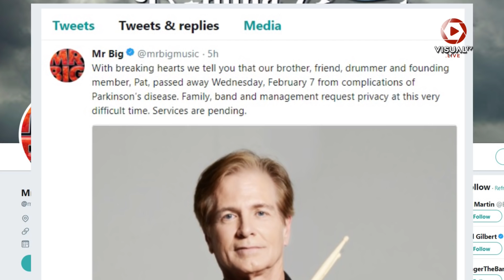Pat Torpey, Drummer Mr. Big Meninggal Dunia di Usia 64 Tahun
Penggebuk drum sekaligus pendiri grup band Mr Big, Pat Torpey, meninggal dunia pada usia ke-64 tahun, Rabu (7/2/2018). Wafatnya Torpey disebabkan komplikasi penyakit parkinson, yang telah dideritanya sejak 2014. Kabar meninggalnya Pat diumumkan secara langsung oleh official Mr Big di laman Twitter resminya
Download aplikasi VisualTV.Live:
Akses dan Follow Official Account VISUALTV.LIVE di:
- Line: @visualtvlive
- Path: @visualtvlive